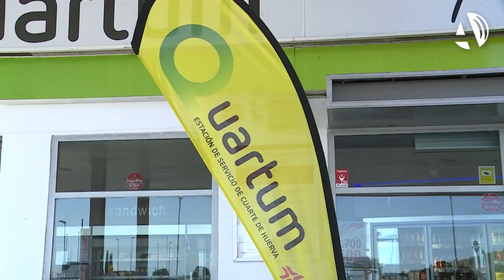Aragón invierte 150.000 euros para promocionar su turismo en 60 estaciones de servicio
(13/06/2017) El Gobierno de Aragón ha firmado un convenio con el objetivo de promocionar su turismo en las estaciones de servicio de la Comunidad. Para ello, se compromete a invertir unos 150.000 euros en la instalación de paneles informativos y en la formación de los empleados. Se colorarán estos carteles en 60 gasolineras, aunque podrían aumentar.